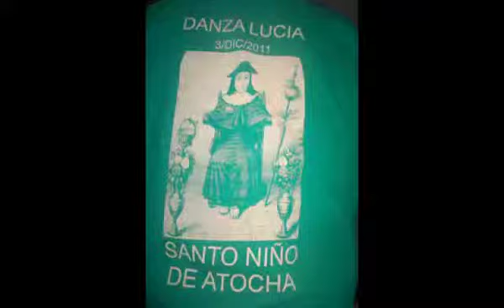Danza Lucia Santo Niño De Atocha [23-JUL-2012]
Video Editado Por
Re-Codificacion Y Subida Por
[© Zero Hackerz Team / DamnDog Productions 2012]